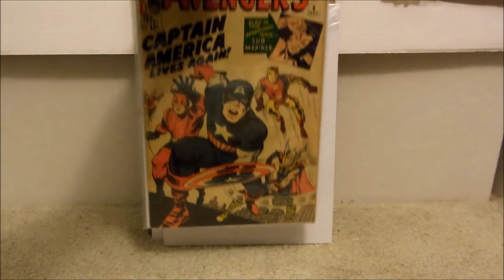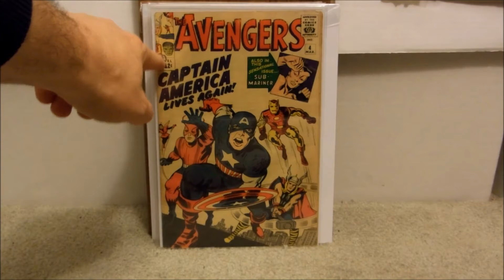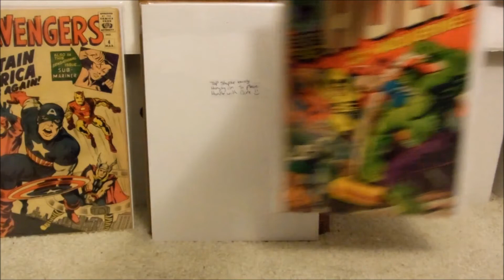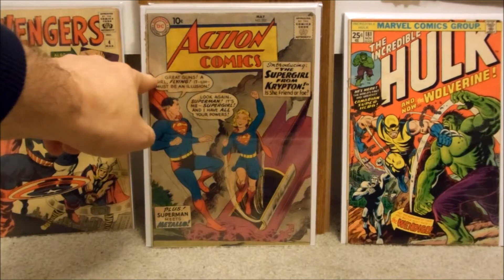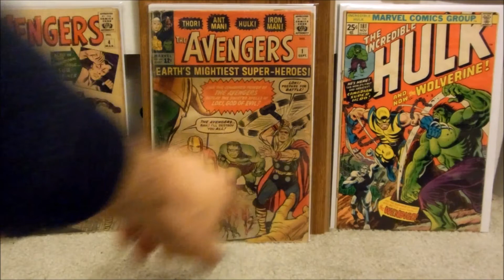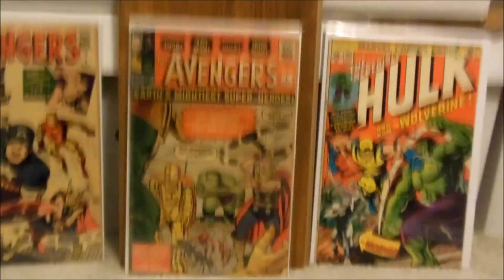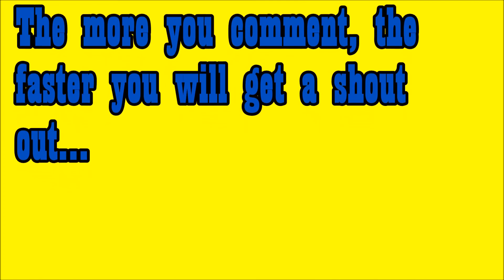Sending some Grail comics to get graded. 1st time in almost 2 years.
. *CASH BACK PROGRAM (WITH $10 BONUS EXTENDED UNTIL 9/30/18*
To get 1% CASH BACK on your Ebay Comic book purchases, click on this . If you, sign up & spend $25 or more (BY JUNE 30th 2018), they will actually give you a $10 bonus on top of the 1%. (Percentage will fluctuate).

.The song at the end of my video is called "Choirs of war" by Epidemic sound. Go check it out. To get 2% CASH BACK on your Ebay Comic book purchases, click on this . If you, sign up & spend $25 or more, they will actually give you a $10 bonus on top of the 2%. Click this link to get 4% cash back on your Ebay Comic book purchases Check out this comic shop to do some comparison pricing This video is sponsored by PGX grading services.
Can't wait to get these back. :)) Also, check out Windy City Novelties for all your Party needs by clicking this To take advantage of the Trial Graders notes on the back of your PGX slabs, you MUST be a subscriber to my channel, & use the following code on their order forms WELOVECOMICSGRADERSNOTES.. There is a $5 per book. Make sure you indicate on the order form that you want to add the graders notes on your slabs.